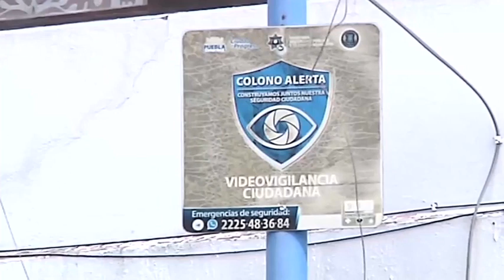🔴 Mejor adoptar mascotas que comprarlas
🐕🐈💲La venta de animales de compañía genera prácticas como la explotación principalmente de perros y gatos, afirma Graciela Mata Chávez, representante de la organización Por los que no tienen voz, y en vez de comprarlos es mejor adoptarlos, señala en entrevista con Abel Martínez.